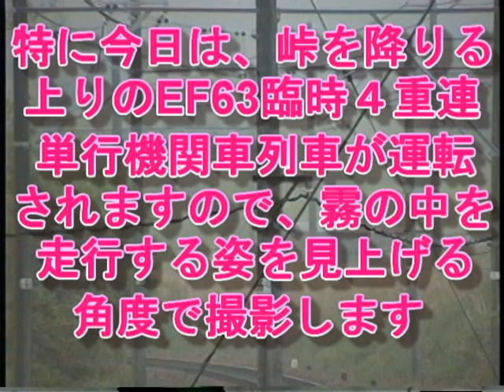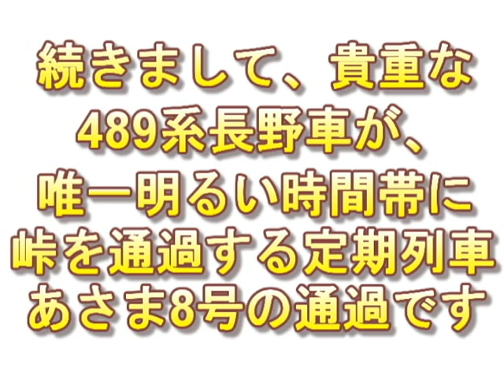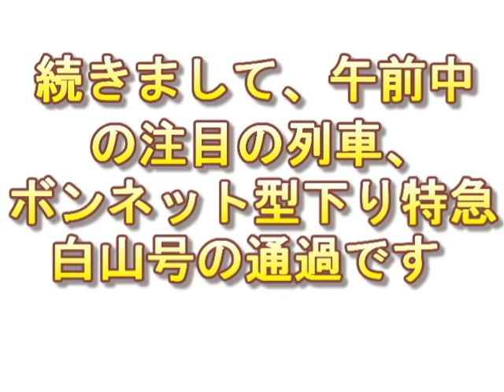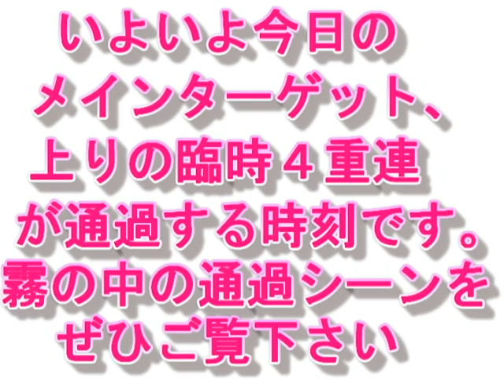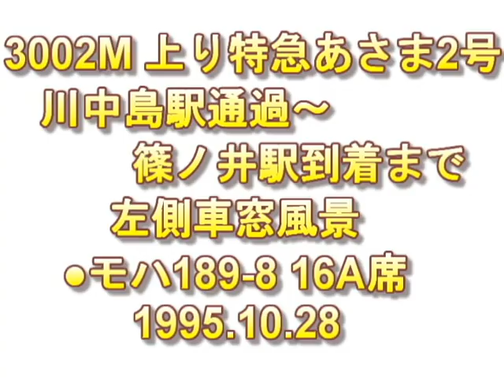霧にむせぶ碓氷峠！！幻想的な霧の中を行くEF63 ４重連単機！！碓氷峠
幻想的な霧の碓氷峠を背景に、走行するEF63 ４重連単行機関車の姿をご紹介します